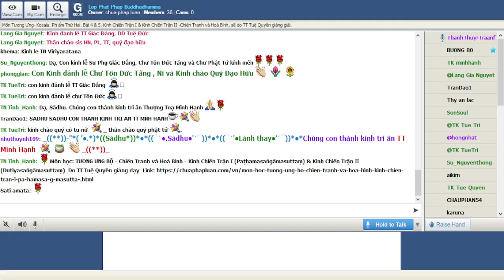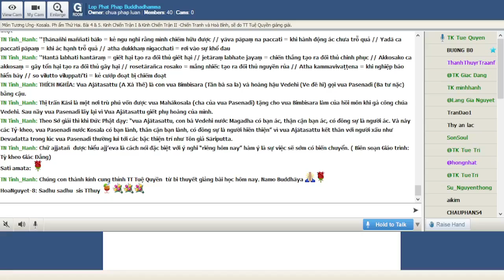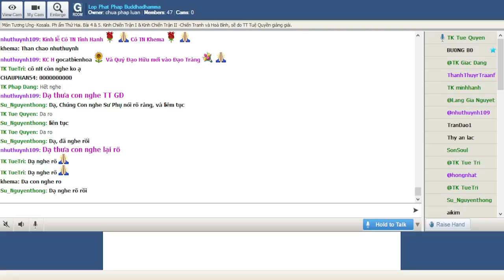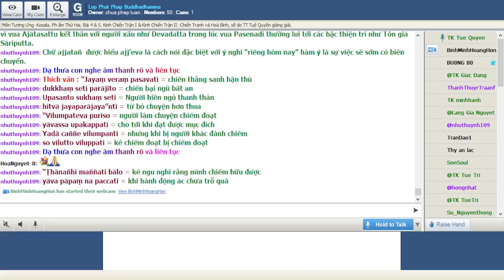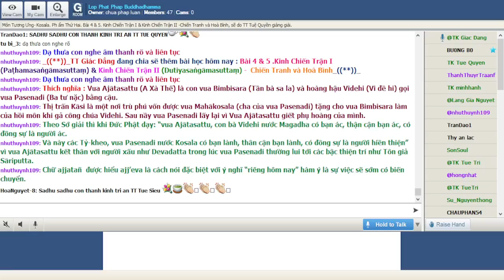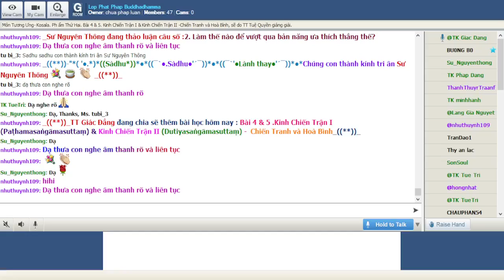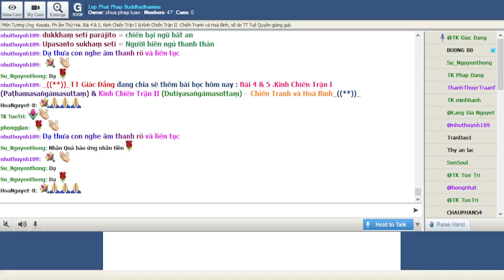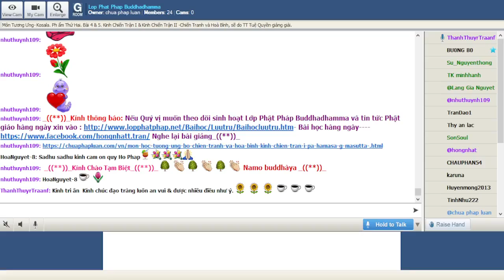04-01-2022. GIÁO TRÌNH TƯƠNG ƯNG BỘ (SAMYUTTANIKÀYA) _Lop Phat Phap Buddhadhamma.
Lop Phat Phap Buddhadhamma Thứ Ba Jan 04-2022.Giáo Trình KINH TƯƠNG ƯNG – SAṂYUTTANIKĀYA -(S.i,82) CHƯƠNG III. TƯƠNG ƯNG KOSALA, PHẨM THỨ HAI. Bài 4 & 5. Kinh Chiến Trận I (Paṭhamasaṅgāmasuttaṃ) & Kinh Chiến Trận II (Dutiyasaṅgāmasuttaṃ) -Chiến Tranh và Hoà Bình, sẽ do TT Tuệ Quyền giảng giải.